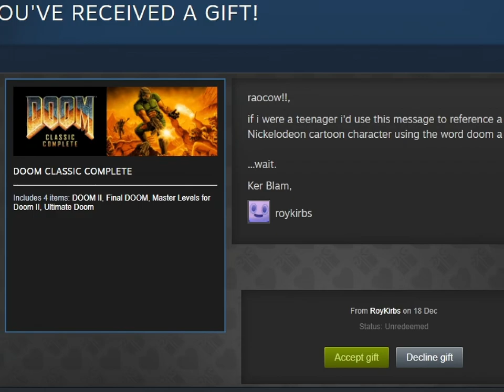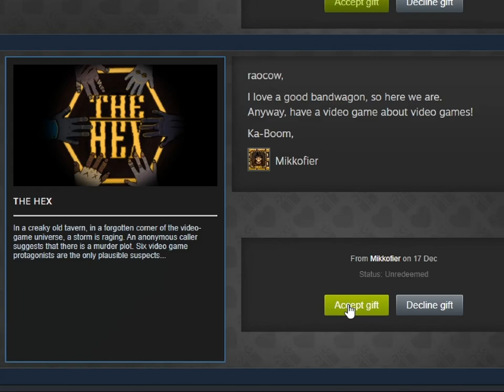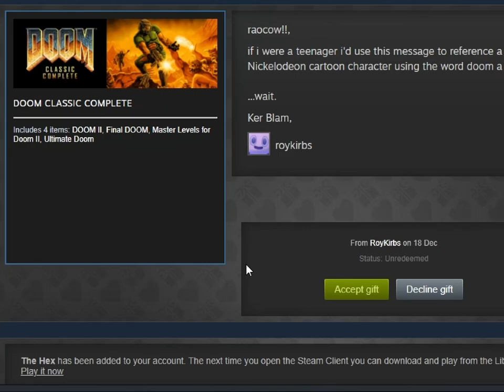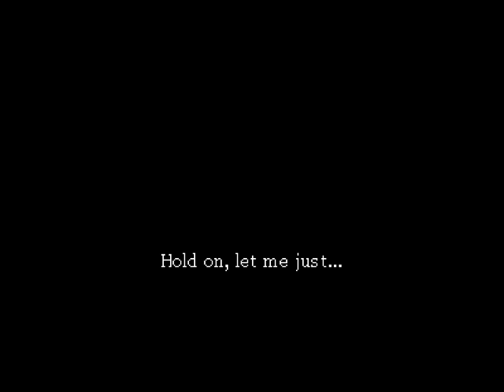A2XT 外伝 2 - dec 18 - eighteen physics flying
0:00 land of the fallen tree
0:26 ambush time!
3:23 Getting Over It With Pily by WinterSweater

I kinda screwed up! I somehow forgot to do any audio balancing and by the time I noticed I'd basically have to redo everything from scratch. however, turns out the game audio is naturally pretty low and if I hadn't said anything I bet a bunch of you wouldn't have noticed